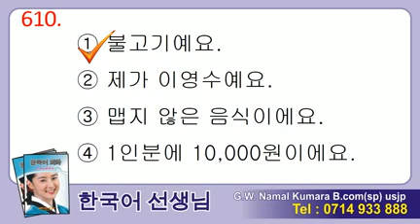Manjusawa 2 - Listening 610